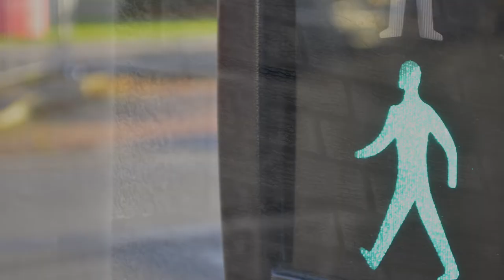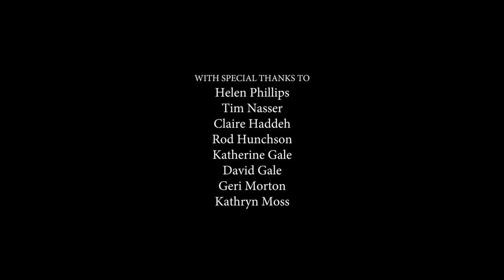Amble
A film exploring the many reasons why people walk in our modern world from the most mundane to the most personal.
All filmed in the Lake District town of Ambleside.

A Film by:
T'naya Allen, Josephine Bakewell, Hakeem Blake, Jack Burney-Cumming, and Matt de Courcy